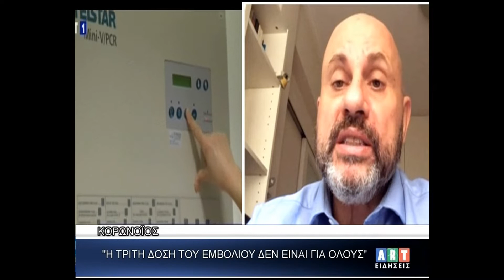Δημήτρης Κούβελας Καθηγητής Φαρμακολογίας Α Π Θ ΄΄Κορωναϊός Η τρίτη δόση δεν είναι για όλους !΄΄